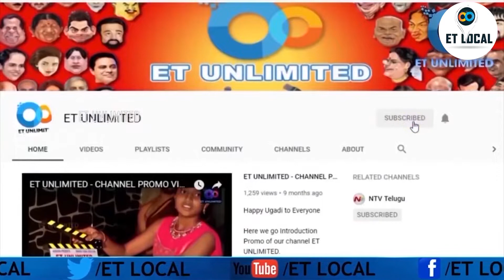Kodurg TRS SC Cell Ex. President||Kondurg Zptc Son| Edire Ramakrishna Full Interview | ET Local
Kodurg TRS SC Cell Ex. President Edire Ramakrishna Full Interview | ET Local